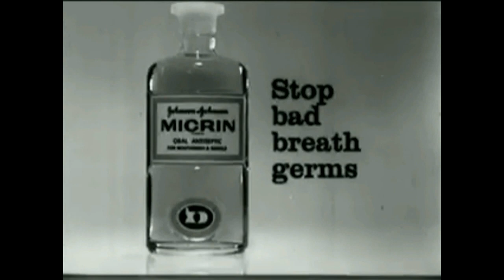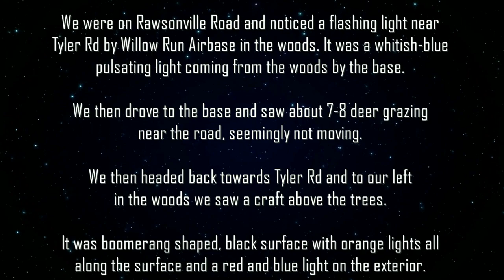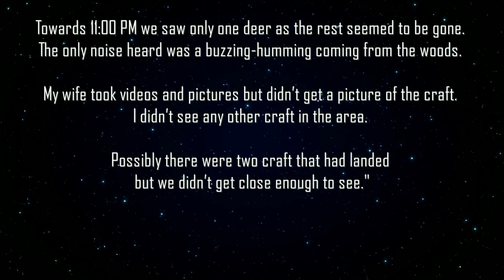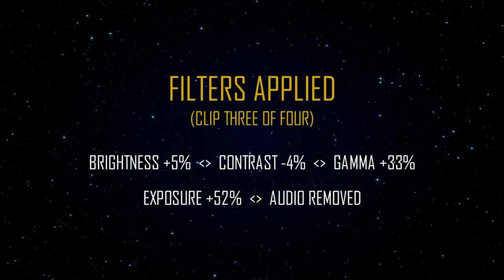UFO LANDING AT BASE | WITNESSES FILM IT | 2020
UFO LANDING AT BASE | WITNESSES FILM IT | 2019
UFO - Official Trailer (HD)
UFO - Extended Preview
Woman Witnesses Strange UFO Sighting In British Columbia | Alien Mysteries
Watch as witnesses capture a UFO landing at a base. 2019
UFO - Extended Preview
All materials not previously given direct attribution are used under: CC0 Public Domain/Fair Use (Commentary) Free for commercial use/No attribution required Any images or photos not covered under CC: Attribution retain their individual copyrights. PNT makes every effort to use only CC materials and give proper attribution under the terms of the CC license(s). If as an artist(s) or copyright holder(s) you have not released any material(s) used herein under assumed CC Fair Use Practices, please inform us immediately so that we may either remove the materials in question or attribute your work properly. Thank you. This video is for educational/entertainment purposes only.